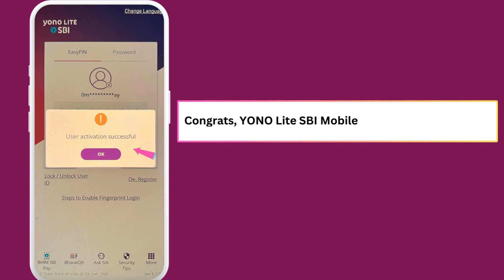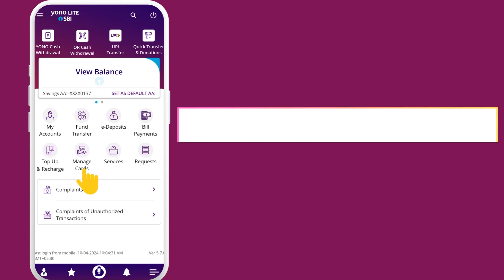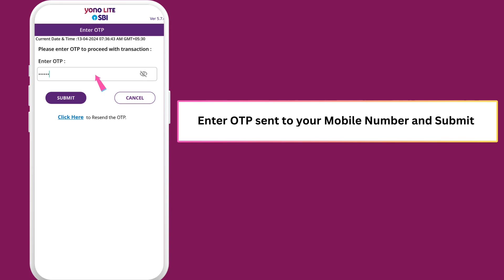Activate Online Transaction (eCommerce) for SBI Debit Card on Mobile Banking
You can now activate your SBI Debit Card for online transactions (eCommerce) from SBI Mobile Banking Application YONO Lite. You can manage your online usage of your Debit Card and also set limit for online transactions.